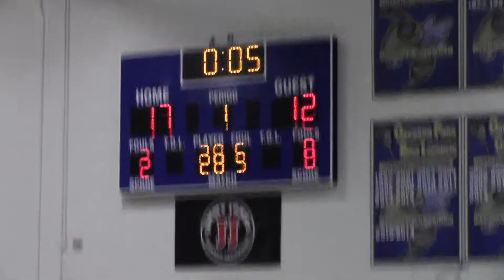House vs OSB